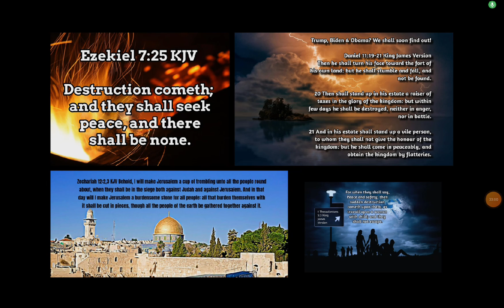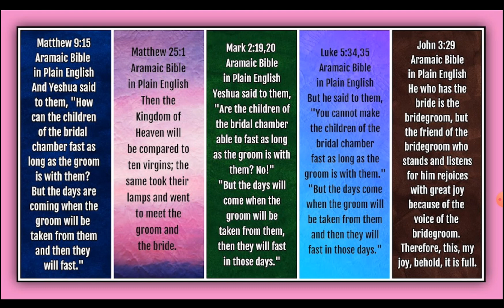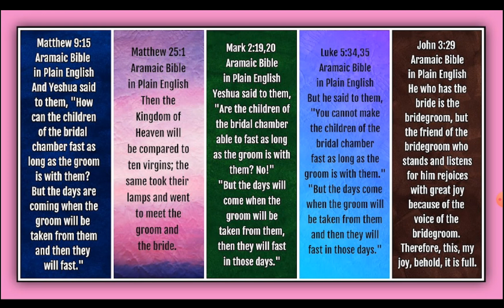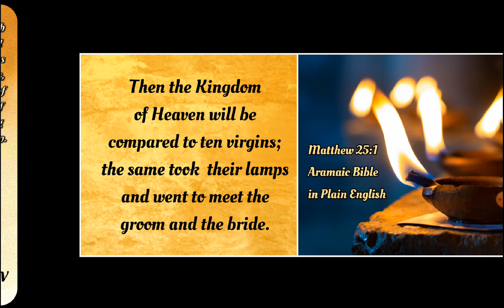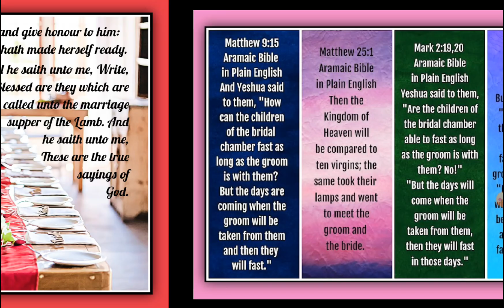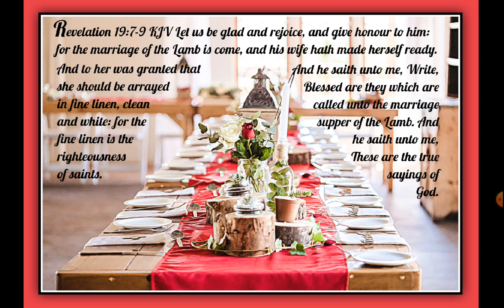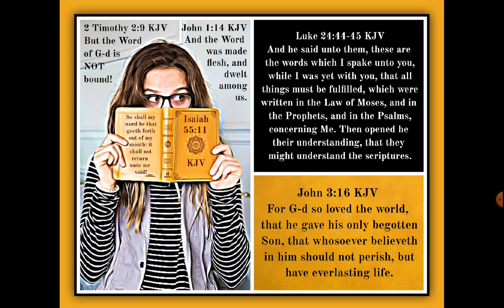Yahya Sinwar Eliminated With Twitter X photos linked + The Great Deception on the Bride of Christ!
All X links talked about in this update and Jerusalem Post & Times of Israel Headlines with Jonathan Hessen TV7 Israel News tweets linked here on the Death of Yahya Sinwar: